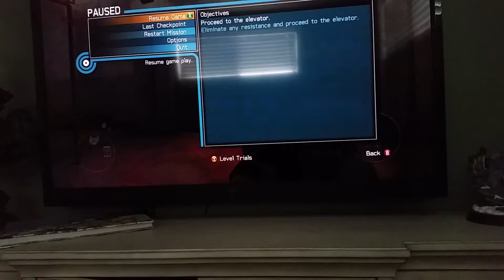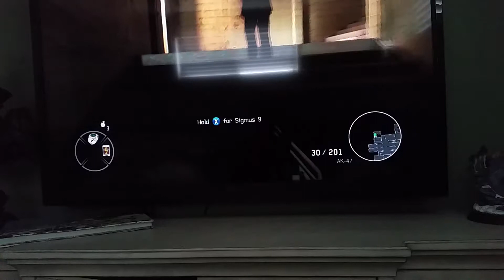Jack Talks Politics: Reiterating my stance on Syria and my favorite POTUS.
In this video I will be discussing syria again and will reveal who my favorite POTUS is.